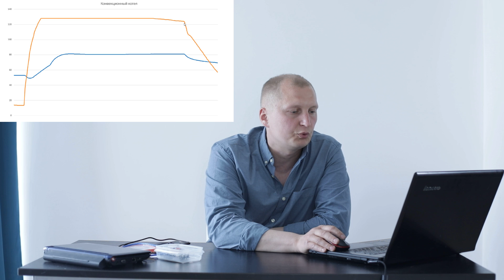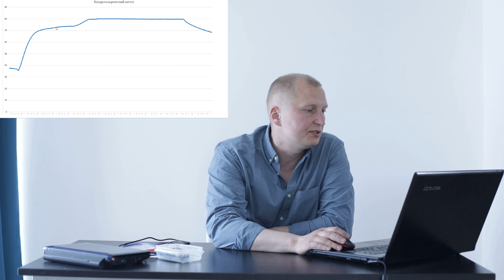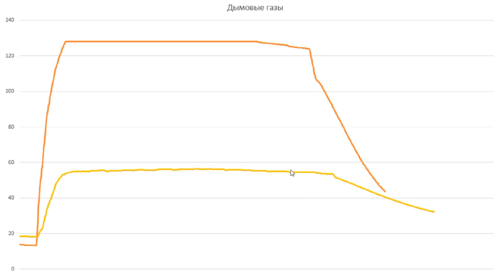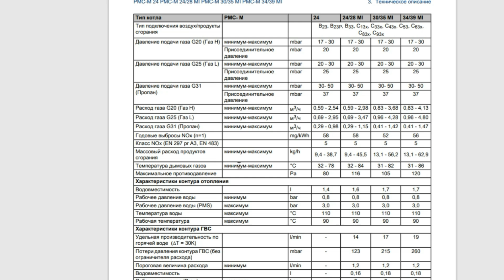Проверяем температуру дымовых газов конвекционного и конденсационного котла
Опровергаем миф о том, что конденсационный котел экономичнее конвекционного только в низкотемпературных режимах.